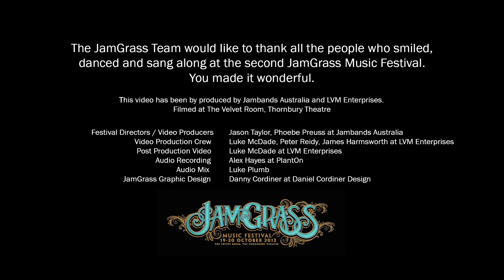The New Worlds - I am a Pilgrim @ JamGrass 2012